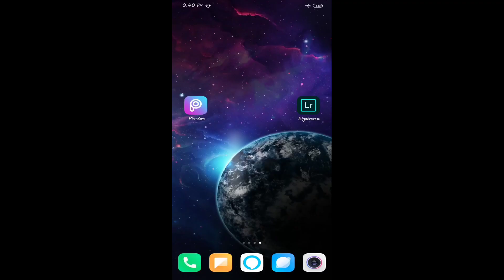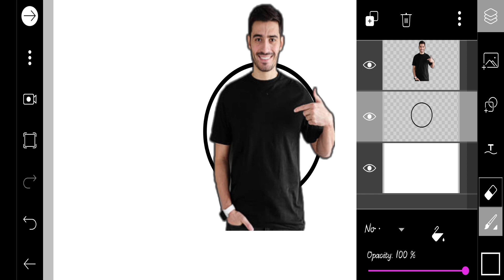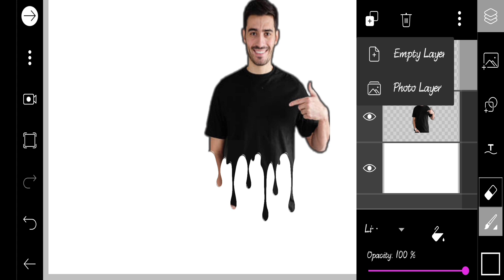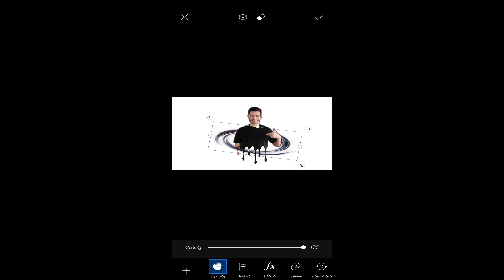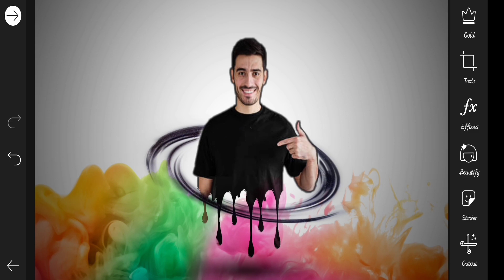How to edit in pic'sart smoke effect/drop effect/AS PIC EDITS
pic's art editing

pic's art tutorial

pic's art mobile

pic's art smoke

pic's art effect

pic's art dropping effect

pic's art